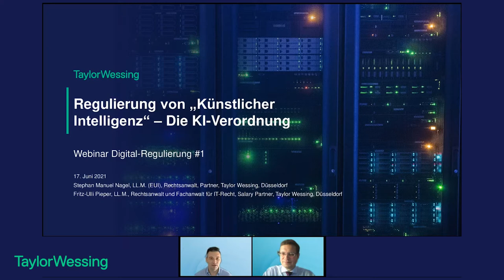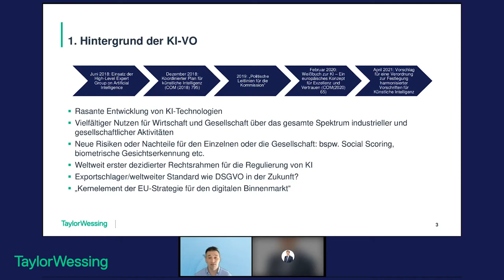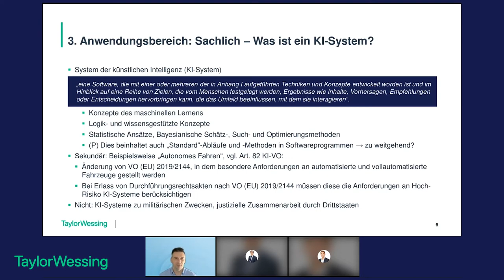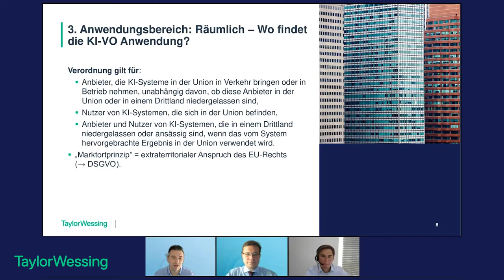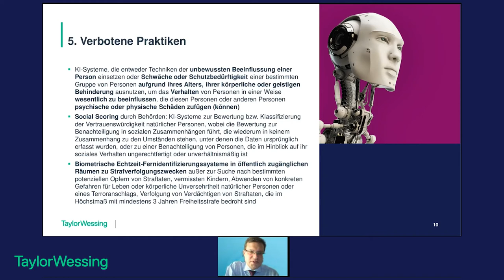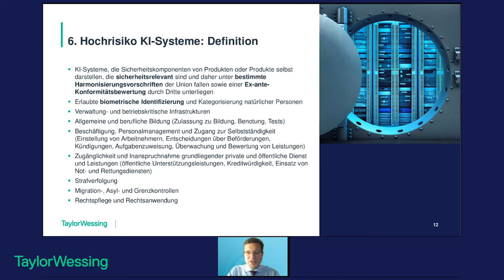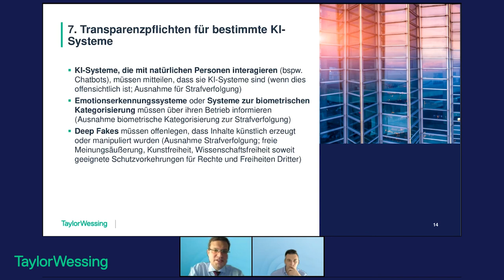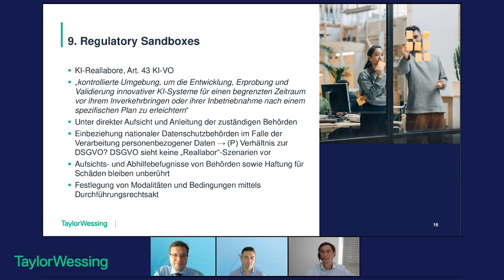Digital-Regulierung #1: Regulierung von „Künstlicher Intelligenz“ – die KI-VO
Mitte April veröffentlichte die Europäische Kommission im Rahmen eines umfangreichen Maßnahmenpakets einen Rechtsrahmen für die Regulierung von „Künstlicher Intelligenz“. Die „Verordnung zur Festlegung harmonisierter Vorschriften über Künstliche Intelligenz“ („KI-VO“) soll die Sicherheit und die Grundrechte von Menschen und Unternehmen gewährleisten und gleichzeitig die KI-Verbreitung fördern sowie Investitionen und Innovationen im Bereich der KI in der EU stärken.

Hierfür regelt die KI-VO insbesondere:
- Verbote bestimmter Anwendungen von KI,
- Anforderungen an Hochrisiko-KI-Systeme,
- Transparenzpflichten für bestimmte KI-Systeme,
- innovationsfördernde Maßnahmen, insbesondere hinsichtlich sogenannter „KI-Regulierungs-‚Sandboxes‘“,
- Marktüberwachungsmaßnahmen,
- eine „KI-Governance“-Struktur,
- Bußgelder für Verstöße von bis zu 6 % der weltweiten Konzernumsätze.

Stephan Manuel Nagel, Fritz-Ulli Pieper und Dr. Stefan Horn fassen in diesem Webinar die wesentlichen Regelungen der KI-VO zusammen.